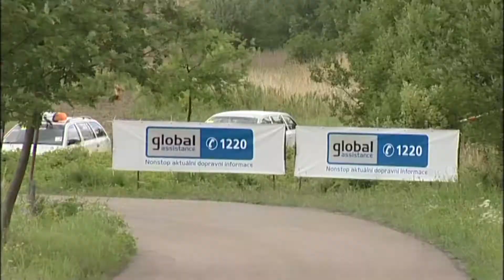Rally Bohemia 2012 | 11 | Daniel Běhálek - Petr Černohorský